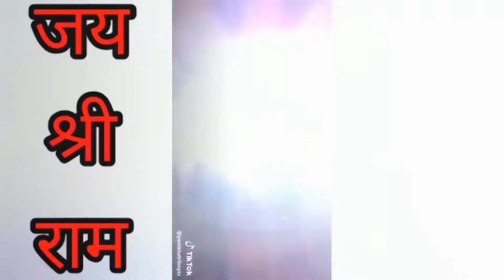Dj Asit Ramnavmi Dailogue Competition Mix Song full Mast Dialogue Competition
Mahakal dj
dj mahakal Dialogue Competition mix song
Jay maa kali har har Mahadev
Jay shri ram dj
dj ashit
dj Asit
jai shri ram
jai maa kali dj
maa kali dj competition song